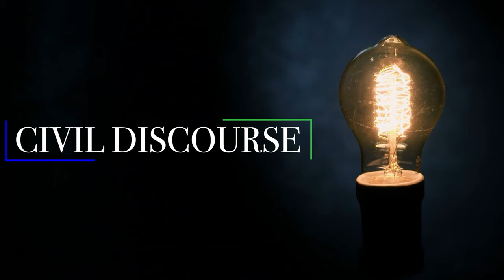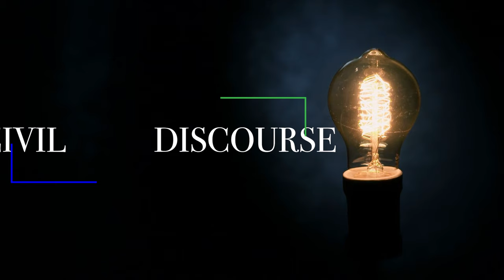Civil Discourse Episode 17 | Leon Wisniewski - Health Cost Labs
Leo Wisniewski has over 20 years of experience as an actuary, health care cost modeler, and a forensic auditor, striving to find ways to lead lower cost outcomes. As health costs have become a barrier to health care, Leon wants to find and create ways to get people the care they need at the most affordable price.

To learn more about Todd Furniss or The Sixty Percent Solution